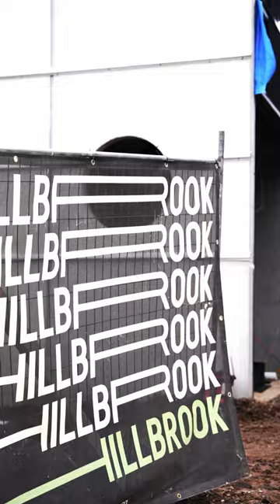Building Excellence: The Progress of Dedication and Skill in a Construction Team in Australia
Crafting Excellence: Behind-the-Scenes at Coburg's Construction Marvels

Join us on an inspiring journey through the bustling floors of our 14 factories in Coburg, Victoria. Witness the passion and precision that fuel our construction projects, as we transform raw materials into architectural wonders. Our dedicated professionals, with their unwavering commitment and expert craftsmanship, are the heartbeat of our operations. This video is a tribute to their tireless efforts and the spirit of excellence that defines our team.

Experience the dynamic pace of construction as we condense weeks of work into minutes of mesmerizing progress.

Get to know the faces behind the structures. Our team's expertise is matched only by their enthusiasm for building the future.
Discover the challenges we overcome and the innovative solutions we implement at every stage of construction.

Don't miss out on any updates from our team.

**About Us:**
We are a group of construction professionals who believe in making a difference through our work. Our mission is to build not just structures, but also a legacy of quality and innovation that stands the test of time.